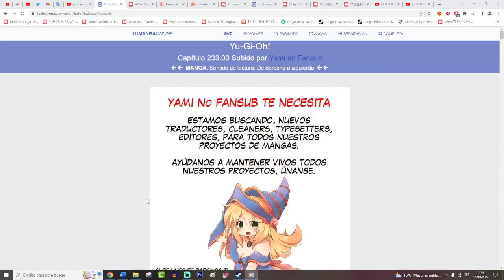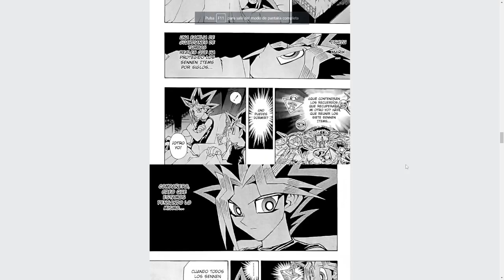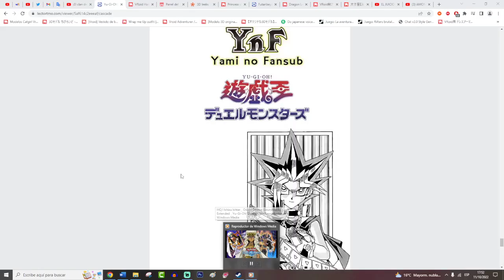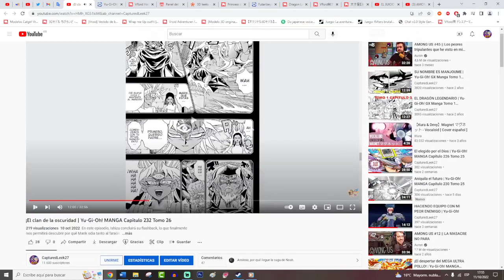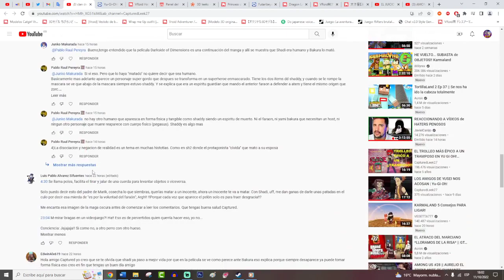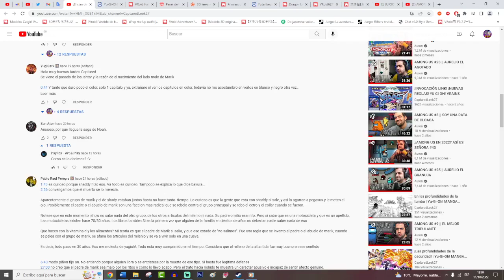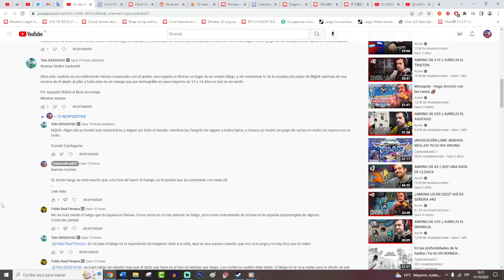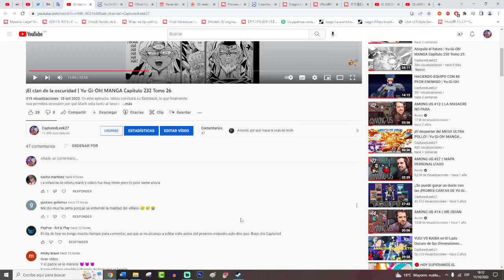¡Duelo en la oscuridad! | Yu-Gi-Oh! MANGA Capítulo 233 Tomo 27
Ahora que la noche ha llegado, es el momento de que Marik ajuste cuentas con Rishid. Pero, antes de poder hacerlo, recibe una visita inesperada.